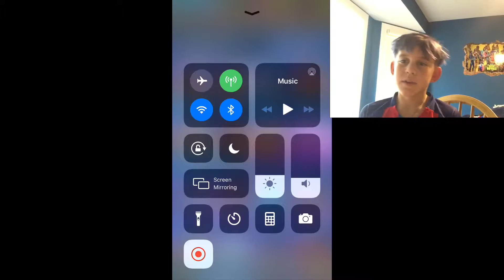Clash Royale Pushing to challenger 1 Part 1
I am trying to get to challenger 1 in clash royale will i make it ?